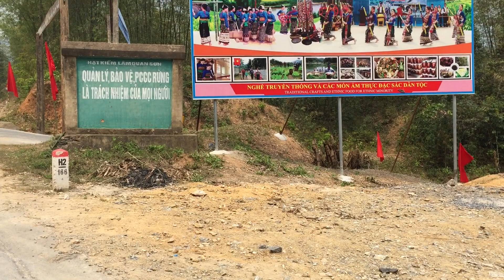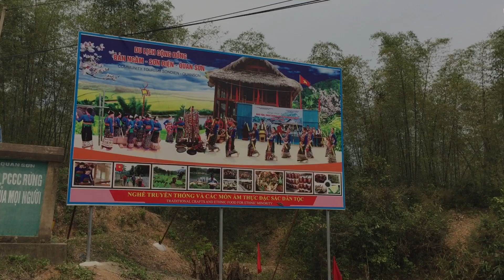Du lịch cộng đồng Bản Ngàm -Quan Sơn chuẩn bị công bố tour du lịch Quan Sơn Viêng xay lào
Tour du lịch bản ngàm